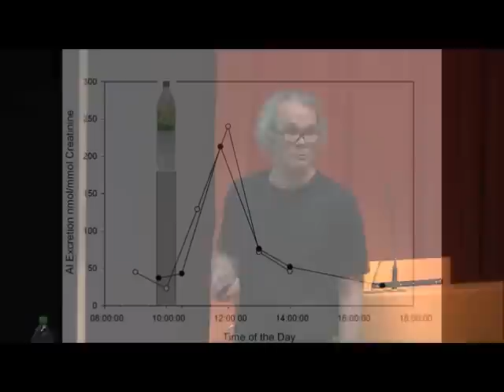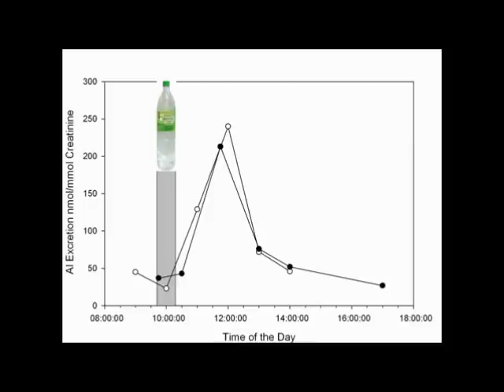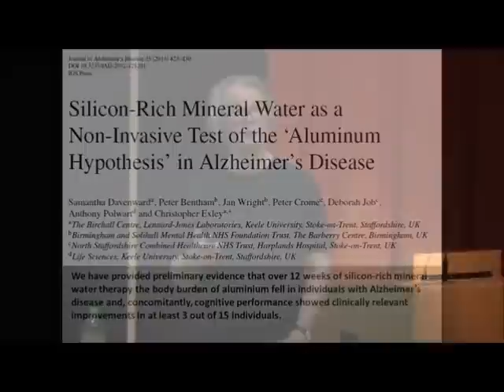You can call me Al by Prof. Exley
Prof. Christopher Exley's inaugural presentation at Keele University about OSA in Spritzer.

Professor Exley is a biologist with a PhD in the ecotoxicology of aluminium (both University of Stirling). During his PhD research he discovered a unique biochemical relationship between the elements aluminium and silicon and it is the story of the co-evolution of these two elements in biological systems which has been his life's work to-date. Professor Exley came to Keele in 1992 with Professor JD Birchall OBE FRS to form what is now The Birchall Centre. He was awarded a Royal Society University Research Fellowship in 1994 and became Reader at Keele in 2002. Professor Exley says he has been cycling to work for more than 20 years now and his legs are starting to hurt!